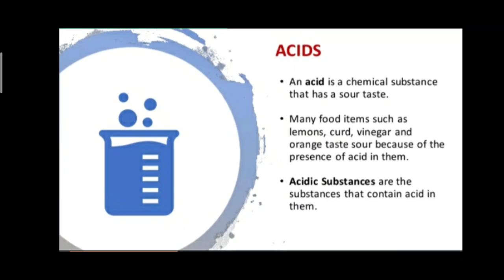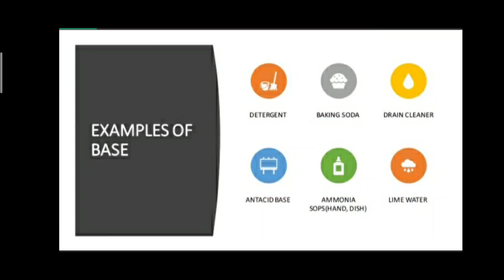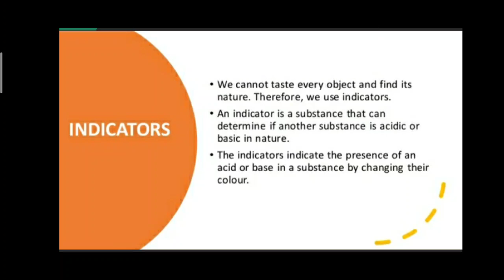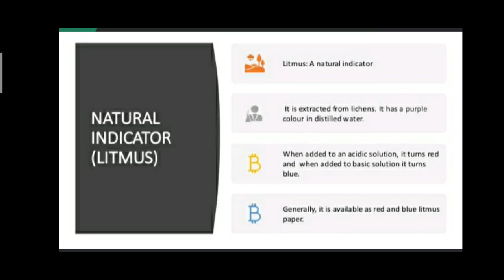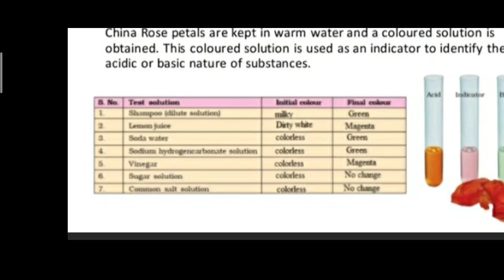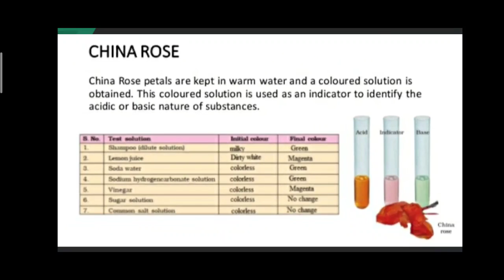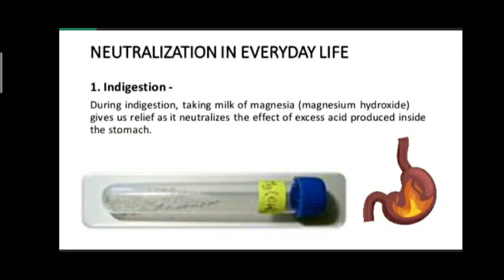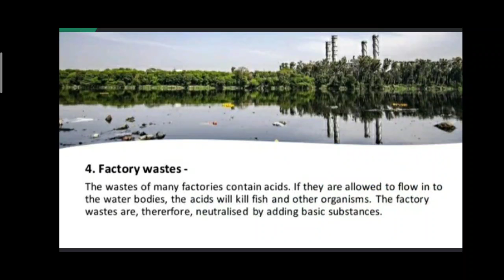STD 7 SCIENCE CHAPTER 5 ACID, BASES & SALT